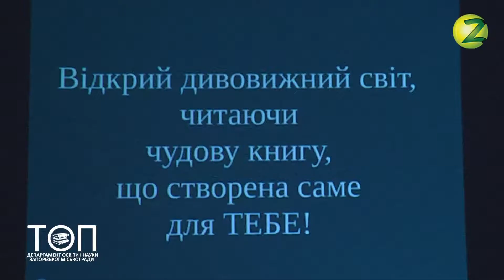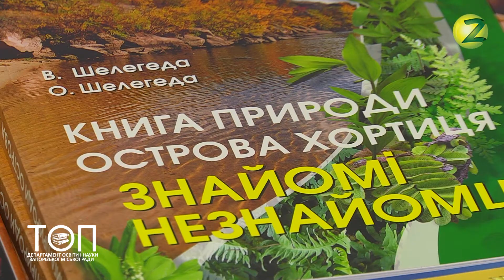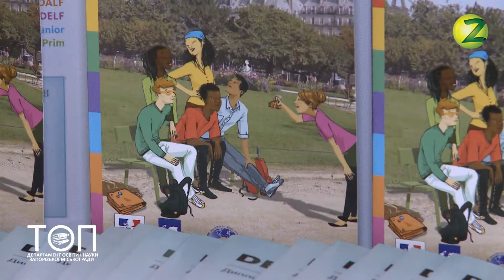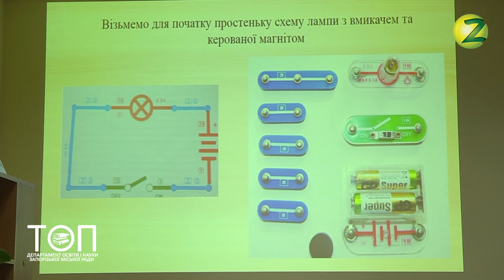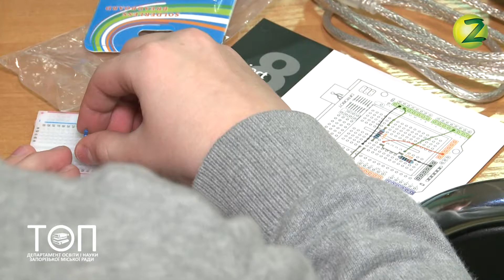Територія освітніх перспектив - Сезон 2 - Випуск 1 - 06.03.2018